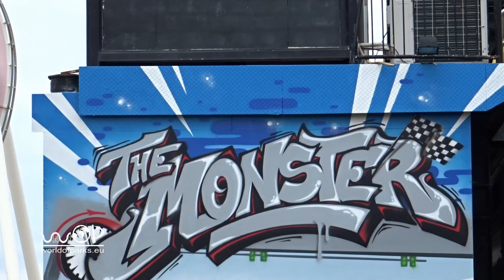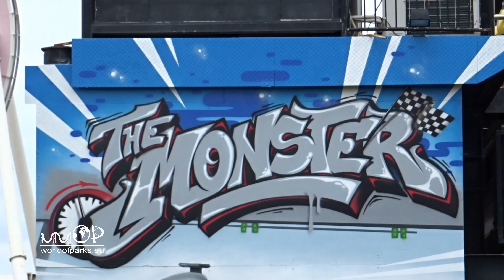Walygator Parc 2019 - The Monster - Front Seat 4K onride POV Off Ride Inverted Coaster Raptor Clone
Walygator Parc 2019 - The Monster - Front Seat onride POV 4K - Inverted Coaster - Raptor Clone walygator parc monster onride 2019 & Off Ride - Monster B&M Inverted Coaster Walygator Parc France : Erlebt den B&M Inverted Coaster "The Monster", im französischen Freizeitpark Walygator Parc, Onride POV aus der ersten und vorletzten Reihe, in Hoher Qualität und 4K Auflösung (UHD 2160P). Aufgenommen 2019 mit einer GoPro Hero7 Black, im Hypersmooth Modus. Zusätzlich gibt es noch Off Ride Aufnahmen, aus verschiedenen Winkeln. Der 1200 Meter lange Coaster befindet sich seit 2010 im Park und entspricht vom Layout dem Prototypen "Raptor" im Amerikanischen Cedar Point.

Experience the B & M Inverted Coaster "The Monster" in the French amusement park Walygator Parc, Onride POV from the first and last row, in high quality and 4K resolution (UHD 2160P). Recorded in 2019 with a GoPro Hero7 Black, in hypersmooth mode. In addition, there are still off-ride shots, from different angles. The 1200-meter-long coaster has been at the park since 2010 and is the layout of the prototype "Raptor" at American Cedar Point.

Découvrez le sous-marin inversé B & M "The Monster" dans le parc d'attractions français Walygator Parc, le POV Onride de la première et de la dernière série, en haute qualité et en résolution 4K (UHD 2160P). Enregistré en 2019 avec une GoPro Hero7 Black, en mode hypersmooth. De plus, il existe encore des prises de vues hors-course, sous différents angles. Les montagnes russes de 1 200 mètres de long sont dans le parc depuis 2010 et constituent le tracé du prototype "Raptor" à American Cedar Point.

Ervaar de B & M omgekeerde Coaster "The Monster" in het Franse pretpark Walygator Parc, Onride POV uit de eerste en laatste serie, in hoge kwaliteit en 4K-resolutie (UHD 2160P). Opgenomen in 2019 met een GoPro Hero7 Black, in hypersmooth-modus. Daarnaast zijn er nog steeds off-ride shots, vanuit verschillende invalshoeken. De achtbaan van 1200 meter lang is sinds 2010 in het park en is de lay-out van het prototype "Raptor" in American Cedar Point.

Experimente la montaña rusa invertida B & M "The Monster" en el parque de atracciones francés Walygator Parc, Onride POV de la primera y última serie, en alta calidad y resolución 4K (UHD 2160P). Grabado en 2019 con una GoPro Hero7 Black, en modo hipersmooth. Además, todavía hay tiros fuera de carrera, desde diferentes ángulos. La montaña rusa de 1200 metros de largo ha estado en el parque desde 2010 y es el diseño del prototipo "Raptor" en American Cedar Point.

Poznaj B & M Inverted Coaster „The Monster” we francuskim parku rozrywki Walygator Parc, Onride POV z pierwszej i ostatniej serii, w wysokiej jakości i rozdzielczości 4K (UHD 2160P). Nagrany w 2019 roku za pomocą GoPro Hero7 Black, w trybie hipersmooth. Ponadto nadal istnieją ujęcia z innej perspektywy. Kolejka górska o długości 1200 metrów istnieje w parku od 2010 roku i jest układem prototypu „Raptor” w amerykańskim Cedar Point.

Upplev B & M-inverterade dalbana "The Monster" i den franska nöjesparken Walygator Parc, Onride POV från den första och sista serien, i hög kvalitet och 4K-upplösning (UHD 2160P). Inspelad 2019 med en GoPro Hero7 Black, i hypersmooth-läge. Dessutom finns det fortfarande off-shots, från olika vinklar. Den 1200 meter långa dalbanan har funnits i parken sedan 2010 och är utformningen av prototypen "Raptor" i American Cedar Point.

Fransız eğlence parkı Walygator Parc, ilk ve son seriden Onride POV, yüksek kaliteli ve 4K çözünürlükte (UHD 2160P) B & M Inverted Coaster "Canavar" ı deneyimleyin. Hiper hareket modunda, 2019'da GoPro Hero7 Black ile kaydedildi. Ek olarak, farklı açılardan hala sürüş çekimleri var. 1200 metre uzunluğundaki bardak altlığı, 2010'dan beri parkta bulunuyor ve Amerikan Cedar Point'teki prototip "Raptor" un düzeni.

Scopri il sottobicchiere B & M "The Monster" nel parco divertimenti francese Walygator Parc, Onride POV della prima e dell'ultima serie, in alta qualità e risoluzione 4K (UHD 2160P). Registrato nel 2019 con GoPro Hero7 Black, in modalità ipersfondata. Inoltre, ci sono ancora scatti off-ride, da diverse angolazioni. Il sottobicchiere lungo 1200 metri è nel parco dal 2010 ed è il layout del prototipo "Raptor" nell'American Cedar Point.

Испытайте B & M Inverted Coaster "The Monster" во французском парке развлечений Walygator Parc, Onride POV из первой и последней серии, в высоком качестве и разрешении 4K (UHD 2160P). Записано в 2019 году с GoPro Hero7 Black, в сверхгладком режиме. Кроме того, есть еще снимки вне дороги под разными углами. Каботажное судно длиной 1200 метров находится в парке с 2010 года и представляет собой макет прототипа "Raptor" в американском Сидар-Пойнте.